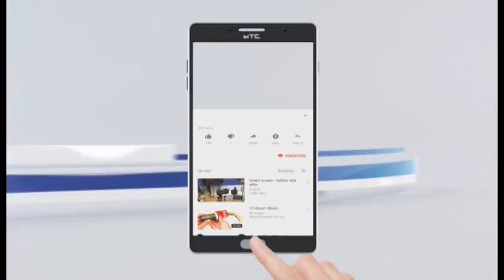ఏసీబీ వలలో సర్వేయర్...ఆస్తుల చిట్టా ఇదీ